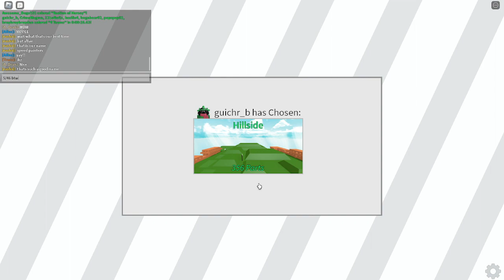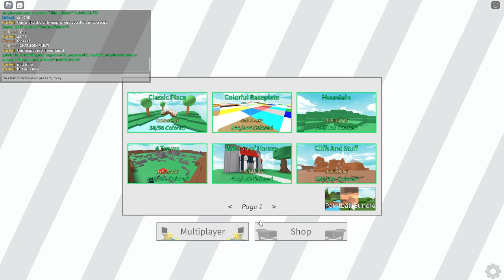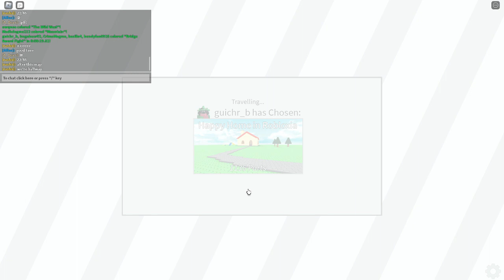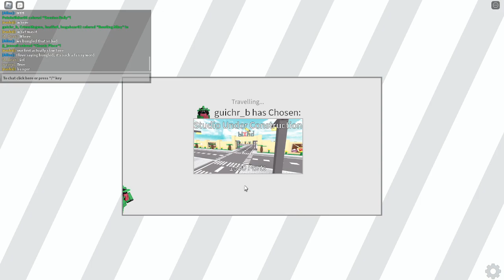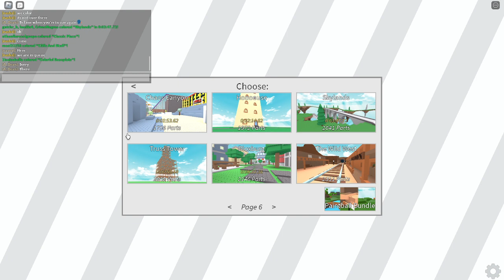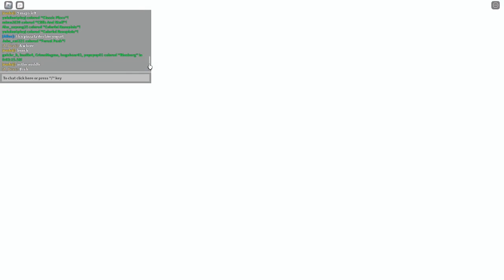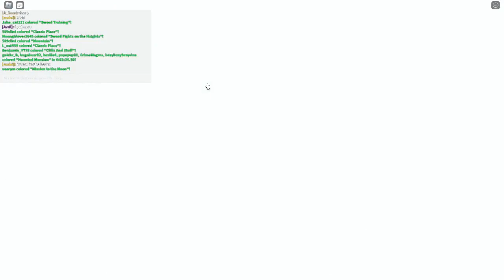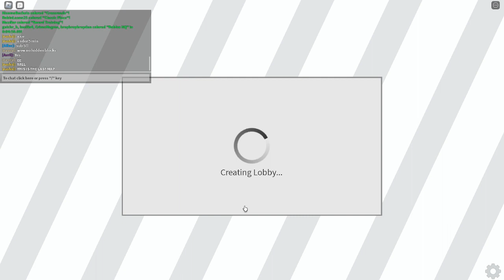Color Book All Maps in 1:59:10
Chapters:
0:00 - Classic Place
0:37 - Colorful Baseplate
1:07 - Mountain
1:39 - Abandoned Hillside